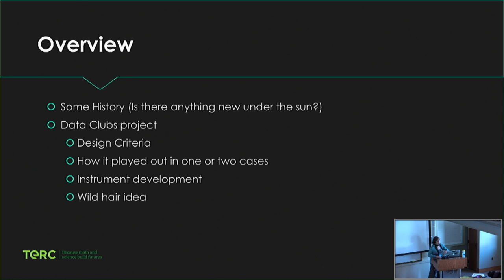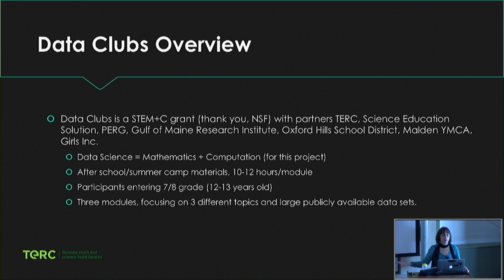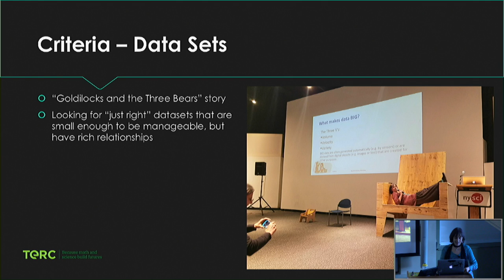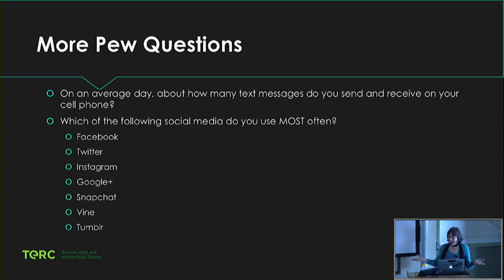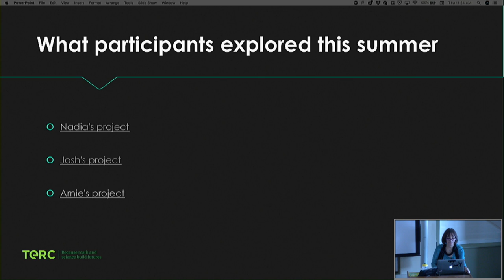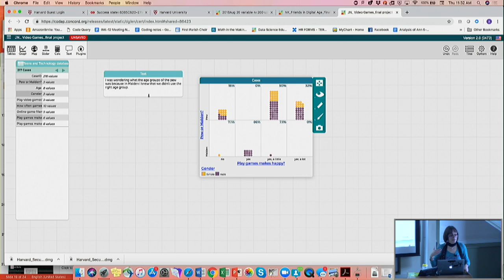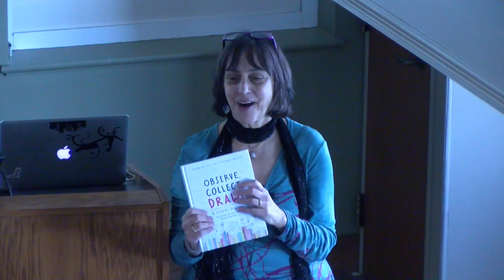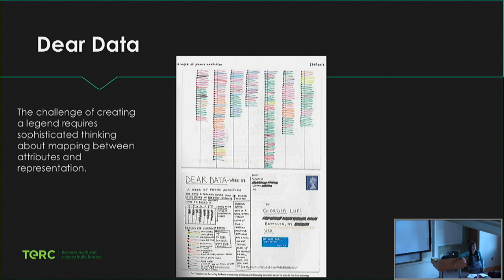Designing Data Science Experiences for Middle School Youth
Andee Rubin, a mathematician, computer scientist, and learning scientist at TERC, talks about Data Science to the CfA Science Education Department.

Description:
Data science has caused a major shift in how scientists from all disciplines approach their research.  Data science should also lead to a seismic educational shift, yet this is rarely the case in schools.  As a result, informal settings will be critical in preparing youth for the “data future.” How can we make data science accessible and engaging to middle school students using state of the art technology and datasets?  This talk will describe our project designing out-of-school Data Clubs with community partners in urban (Massachusetts) and rural (Maine) communities, focusing on teens’ use of technology and the spread of tick-borne disease.